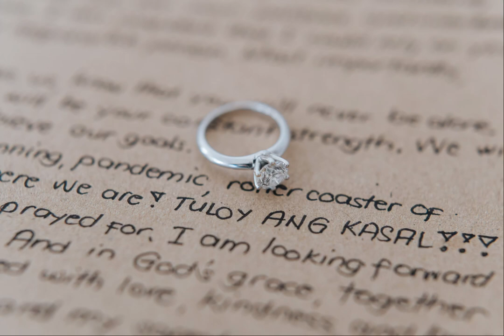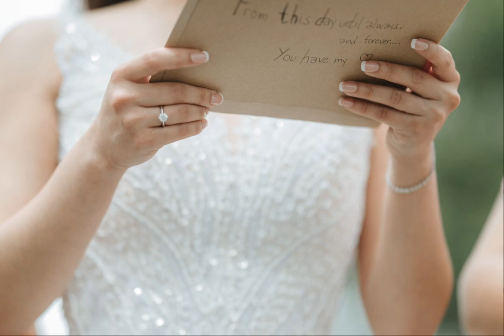Ton and Elaine On Site Photography Reel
Our Same Day-Edit Photo reel of our wedding in Caleruega Church, Nasugbu, Batangas
BEST PLAYED 1080p

📝 Imbitado Events
📸 Arvin Simbulan Photography
🎞 The Film Project
💄make-up by Xy
📍 Club Ananda & Sandari Batulao (Official)
💒 Caleruega Philippines
👗Khristelle Tan Bridal Couture
🕴🏻Boy Kastner Santos Couture
💡Waveforce Lights and Sound
🍽 k. by cunanan catering
🍡 Angelo's Tagaytay Grazing Table
🍸Fun Cocktails
⚜️ Great Beginnings
🌸 Tita Sonya Tagaytay Event Flowers & Designs
💍 James Allen Rings & Blue Nile
🎙Eri Neeman
🎶Angie Omones Pahignalo
🚗 Drivee Pinas
🚌 GT Transport Services
🎁 Bagful of Glitter & David Yurman
-with Elaine Arce